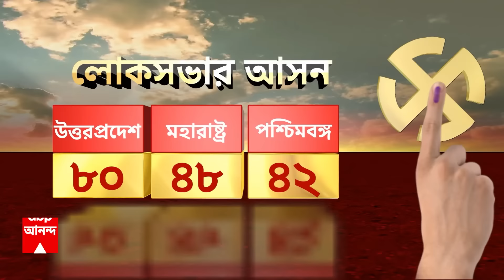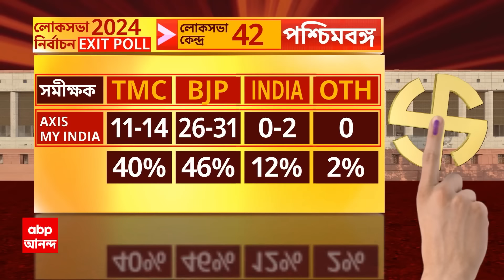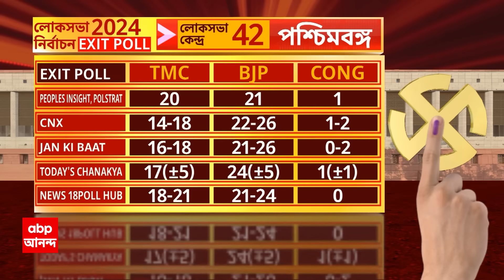Rahul Gandhi: "এটা আসলে মোদিজির কল্পনার সমীক্ষা", Exit Poll নিয়ে কী মন্তব্য রাহুলের ?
ABP Ananda LIVE: কেন্দ্রে ফের নরেন্দ্র মোদি সরকারের প্রত্যাবর্তন ঘটছে বলে ইঙ্গিত মিলেছে বুথফেরত সমীক্ষায়। কিন্তু সেই সমীক্ষার রিপোর্ট কার্যতই উড়িয়ে দিলেন কংগ্রেস সাংসদ রাহুল গাঁধী। তাঁর সাফ বক্তব্য, "এটাকে বুথফেরত সমীক্ষা বলে না, এটাকে মোদি-মিডিয়ার সমীক্ষা বলা উচিত। এটা আসলে মোদিজির কল্পনার সমীক্ষা।" বুথফেরত সমীক্ষায় I.N.D.I.A জোট ১৮০টির মতো আসন পেতে পারে বলে যে রিপোর্ট এসেছে, তাও খারিজ করে দেন রাহুল। জানান, I.N.D.I.A জোট ২৯৫টি আসন পেতে চলেছে।